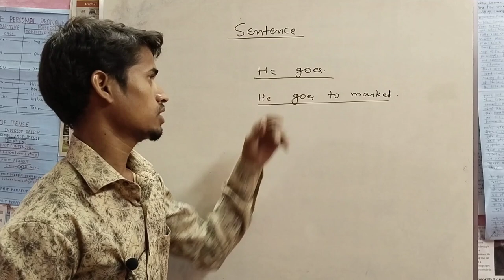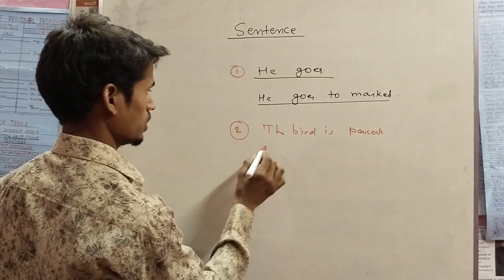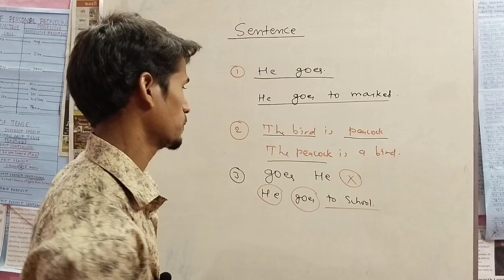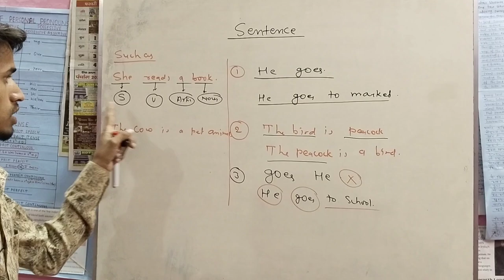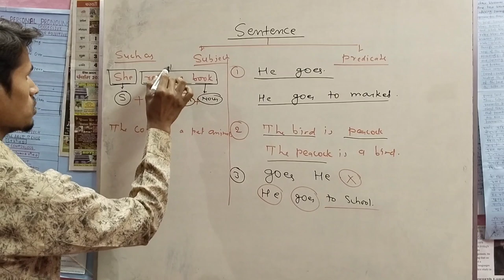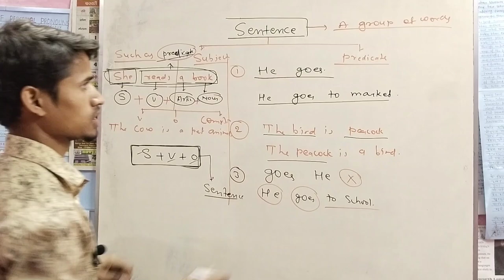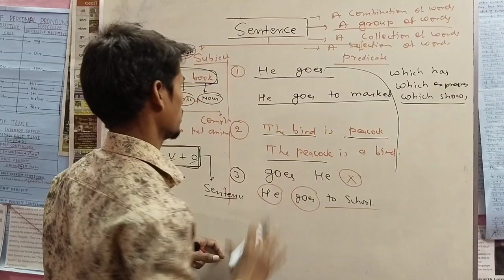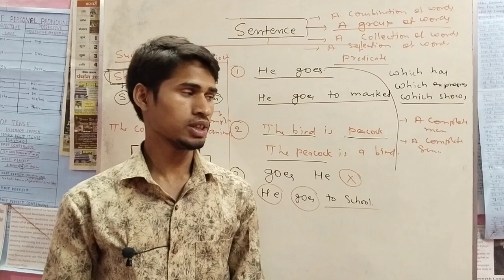introduction of sentence || english grammar || what is sentence || how many types of sentence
what is sentenced || what is sentence completion in english || introduction of sentence ||